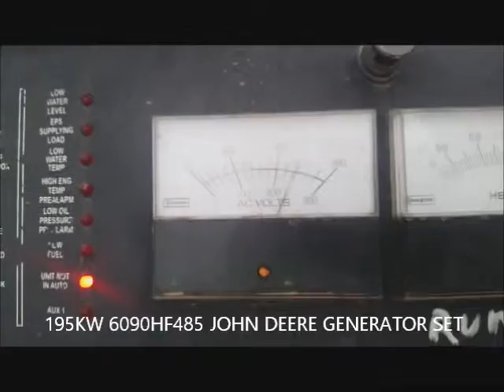195KW JOHN DEERE GENERATOR SET LOAD TEST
195KW 6090HF485 JOHN DEERE GENERATOR SET LOAD TEST
MANUFACTURER: JOHN DEERE
ENGINE: 6090HF485
ENGINE SERIAL NUMBER: RG6090L075392
KW RATING: 195
KVA: 244
VOLTAGE: 277/480
HZ: 60
CONDITION: 4/12 WIRE 22218 HOURS
CONTROL PANEL: ANALOG

Industrial Diesel,Inc.